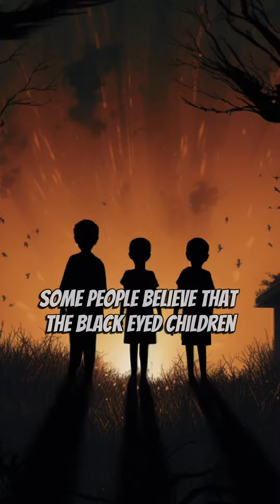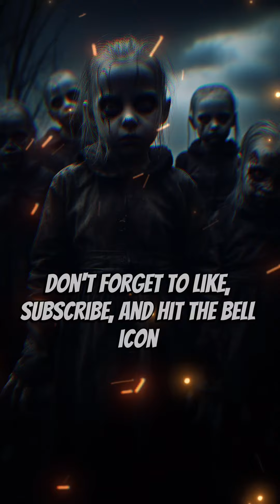Are Black-Eyed Children Real? Here's What You Need to Know.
Black-eyed children are paranormal creatures that resemble children between the ages of 6 and 16, with pale skin and black eyes. They are reported to be seen hitchhiking or begging, or are encountered on doorsteps of residential homes.

In this video, we will explore the history, myths, and legends of black-eyed children. We will also share real-life encounters with black-eyed children, and discuss what to do if you ever encounter one.

If you are interested in the paranormal, or if you have ever had an encounter with a black-eyed child, then be sure to watch this video!

This description is accurate and informative, and it also includes relevant keywords that people are likely to be searching for. It is also engaging and attention-grabbing, and it makes the viewer want to learn more about black-eyed children.